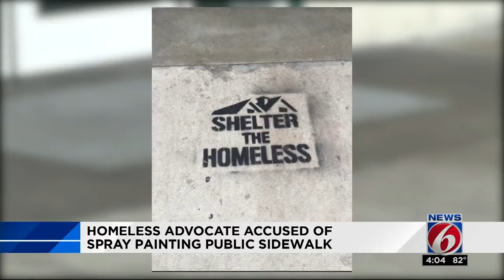Homeless advocate faces vandalism charge